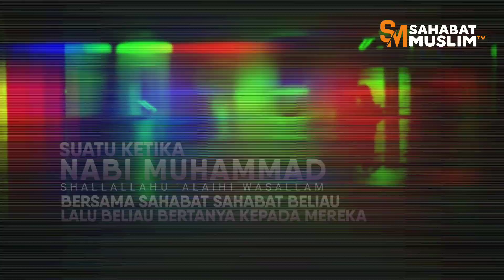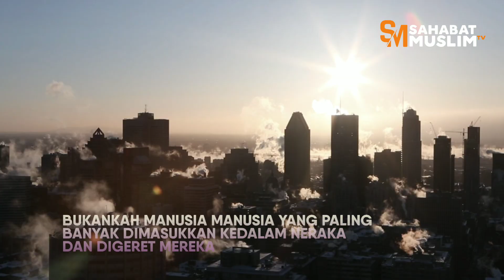(Jeda) Tahan Lisanmu!!! - Ustadz Bisri Tujang, LC, M.Hum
Tahan Lisanmu!!!
Ustadz Bisri Tujang, LC, M.Hum.
Follow @sahabatmuslimtv
Follow @sahabatmuslimtv .

Jazaakumullahu Khairan
Sahabat Muslim TV